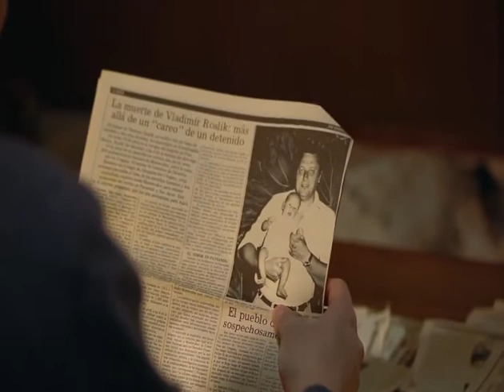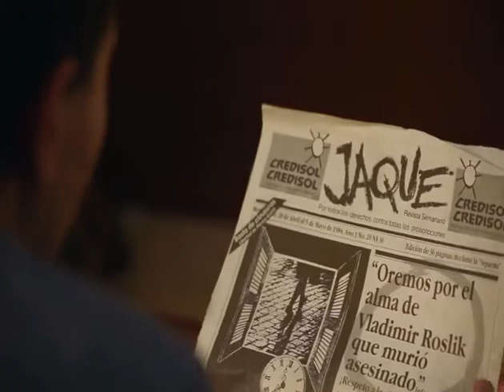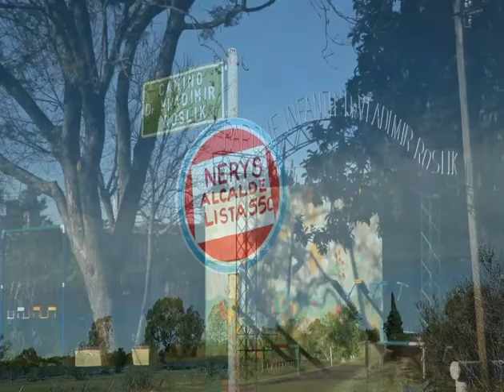En agosto se estrena documental sobre Vladimir Roslik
El 31 de agosto se estrenará documental sobre Vladimir Roslik "Roslik y el pueblo de las caras sospechosamente rusas"